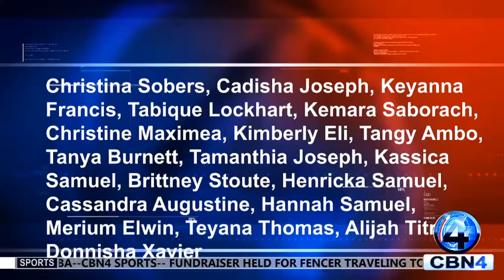21 TO REPRESENT DOMINICA, WIWT